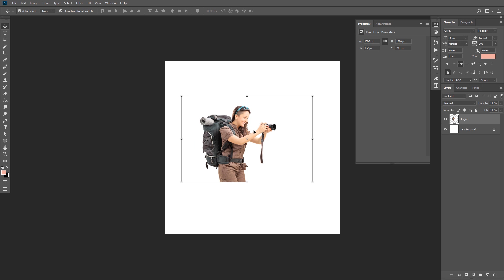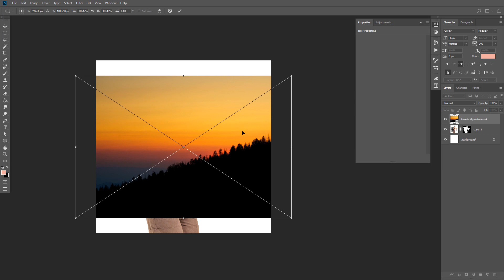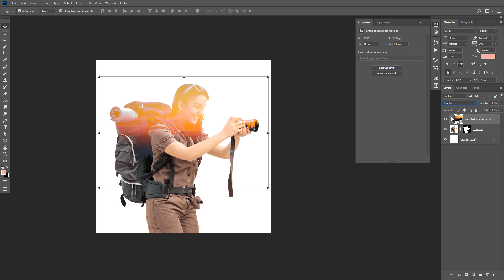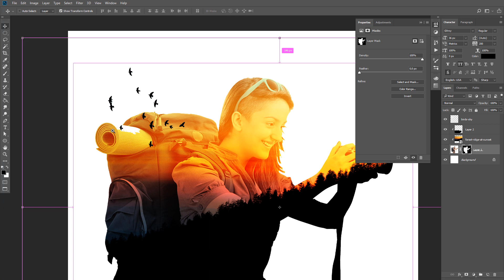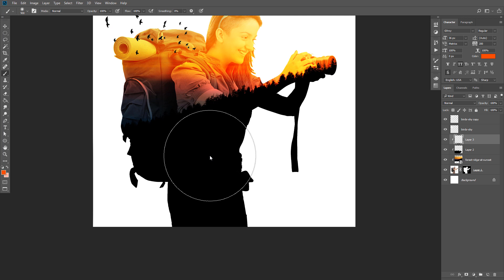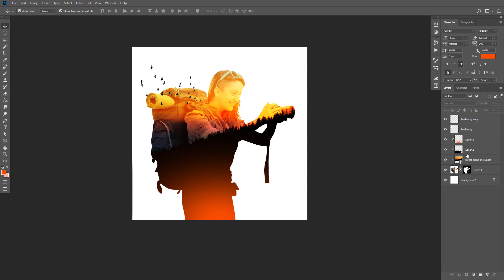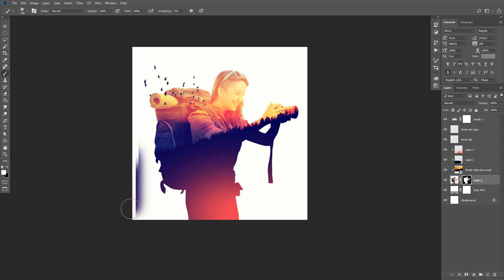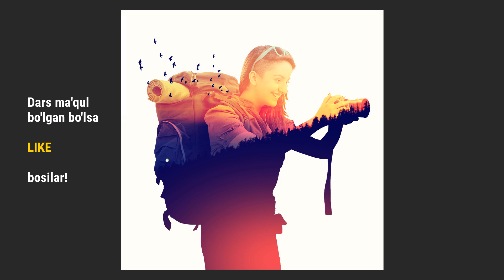Easy Double Exposure Effect in Photoshop | Photoshop darslari | Фотошоп дарслари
Ushbu darsda ajoyib double exposure efecti yordamida yasalgan kollajni o'rganib olasiz.

Olg'a CHEMPION!

Darsni o'rganib o'zingiz ham shunday kollaj tayyorlashga harakat qiling va menga telegramga jo'nating. Keyingi videolarda o'quchilar tayyorlagan ishlardan ko'rsatishga harakat qilaman!